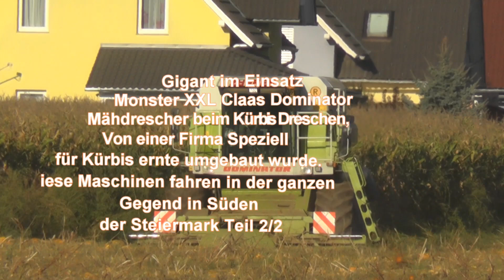Gigant im Einsatz Monster XXL Claas Mähdrescher beim Kürbis Dreschen Firma Speziell Teil 2/2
Gigant im Einsatz  Monster XXL Claas Dominator Mähdrescher beim Kürbis Dreschen von einer Firma Speziell umgebaut wurde .Diese Maschinen fahren in der ganzen Gegend in Süden der Steiermark Teil 2/2